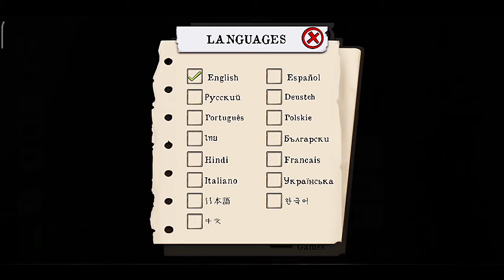I played this horror game with @techno gamerz and these happened - || Gameplay || - by ROYAL X BRO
mr meat
mr meat 2
granny
horror game
mr beast
mr beast new video
mr meat 2 gameplay
mr meat gameplay
horror
dark riddle
evil nun
horror story
new game
dude theft wars
mr meat horror game
poppy playtime
gameplay
angry neighbor
android game
new horror movies
horror gameplay
techno gamerz
baldi
game
the baby in yellow
mr. meat 2 game
mr. meat
trending video
trending game
luke 02 tube
dark riddle 2
horror movies
horror rider
play store new game
mr meat 2 ending
keplerians new game
poppy playtime chapter 3
mavros gamerz
zombie tsunami
mr meat horror story
games
horror games
mr meat update
sharukh khan jawan film leak clip
minecraft
techno gamerz new song
minecraft school
mr meat secret ending
pvz 2
mr meat full gameplay
ice scream
монстр школа
школа монстров
android
new secret
new chapter
secret ending
mr. meat 3 confirmed
mr. meat 3 official
mr. meat 2 secret ending
minecraft monster school
mr. meat 3 secret
mr. meat 3 previews
mr. meat 3 gameplay
mr. meat 3 2023
mr. meat 3 keplerians
keplerians
mr. meat 3 game
monster school funny
mr. meat game
luke 02
luke02tube
video game
granny game
granny vs mrmeat
mr meat vs evil nun
monster school minecraft
granny vs mr.meat
granny vs evil nun
granny vs mr.meat vs evil nun
granny funny
evil nun funny
shorts
granny animation
granny shotgun vs mr meat shotgun
granny vs elvin nun vs mr meat
granny vs mr meat vs slendrina
granny vs slendrina
mr meat vs baldi
short
jumpscare battle
ag fun gaming
caught battle
aj7
escape room
monster school animation
steve gamer yt
viral shorts
monster school
pc
a stranger place
jawan leak clip
youtube trending serches
youtube trending topics
new trending songs
new trending game
new song
horror movies in hindi dubbed
trend
a stranger place vs evil nun 2 vs mr meat
a stranger place vs evil nun 2 vs mr meat aj7
keplerians games
horror shorts
mr meat vs pig
mr meat short
mr meat all weapons
mr meat and pig
game horror
game play
huggy wuggy
911 cannibal
antarctica 88
eyes
darkriddle
gamers
mr beats
mythpat
funny video
pro
total gaming
techno gamers
dark riddle gameplay
backroom
smile x 3 gameplay
a stranger place vs evil nun 2 vs mr meat caught battle
backrooms gameplay
bowsmaters gameplay
hide in the backroom
smile x 3
backrooms
ice scream 1
choo choo charles friends
bowmasters
gaming community
mobile games
a stranger place vs evil nun 2 vs mr meat jumpscare battle
granny house
creepy games
granny and mrmeat
survivalhorror
horrorgames
mrmeatchallenge
grannygameplay
granny chapter 3 escape
escape
granny horror game
granny chapter three
granny 3
infinite lists gta 5
infinite caylus
granny mobile
granny in gta 5
i found creepy granny in gta 5.. (mods)
jelly
granny and grandpa
grandpa 2
granny 2
granny malayalam
mallu granny escape
escaping granny in car
granny car escape
mallu gamer
granny malayalam funny gaming
evil nun shot gun vs mr meat shot gun
mr meat vs slendrina
a stranger place android
slendrina vs baldi
slendrina'
a stranger place game
a stranger place gameplay
evil nun 2 game
evil nun 2 gameplay
evil nun 2 origins
mr meat funny
escape endings | ice scream 7 - mr meat 2 - granny - witch cry
ice scream 7 escape ending
ice scream 7 ending
mr meat 2 helicopter escape
granny sewer escape
funny animation
baldi vs dh animation
mr meat vs dh animation
granny vs dh animation
granny vs aliashraf
atomic heart mod
granny in atomic heart
atomic heart granny
granny love mr meat
granny vs mr meat 2
witch cry
indie game
shubham gameryt
action game
survival horror
murder
kidnapping
terry all voicelines
mr meat 2 this is how terry lost his hand
bloody battle
bendy run
death park 2
poppymobile
stickman jailbreak 3
mr meat scientist escape
eyes the horror game
troll quest horror
ultimate bowmasters
hello neighbor
horror escape room
horrorghostgaming
escape game
yo mike
boris
viral game
viral video
video
new horror trailer
akshay kumar fir hera fery 3
update
keplerians new mr meat
mr meat hindi
techno gamerz gta v
tecno gamerz
most horrific story
t series
trending song
no 1
mc stan
carryminati
horror game hindi
ggan
new marathi songs
new trending song
no 1 video
jawan
horror hindi
akshay kumar fir hera fery 3 trailer
new
mr meat the end
new movie
mr meat final
mr meat all
hindustan gamer
mr meat scape
mavros
game new glitches
keplerians mr meat
horror trailer
horror movie
ice scream 8
mobile new game
mobile game
choo choo charles for mobile
evil nun the broken mask
steam
trending